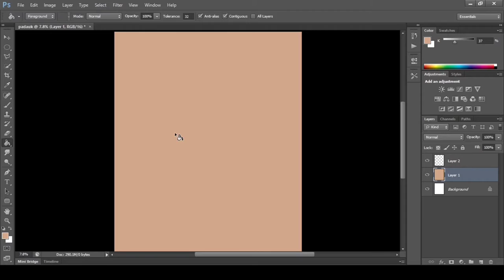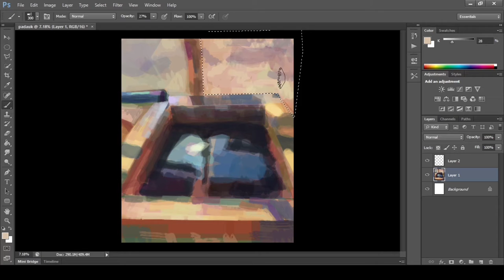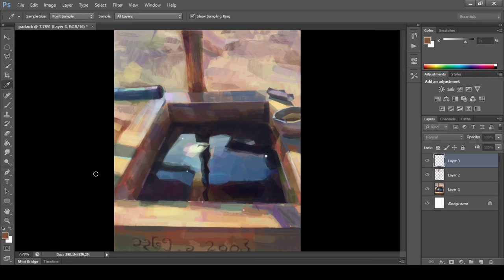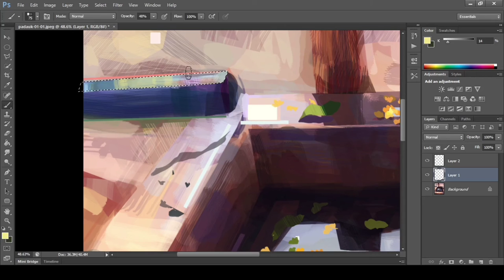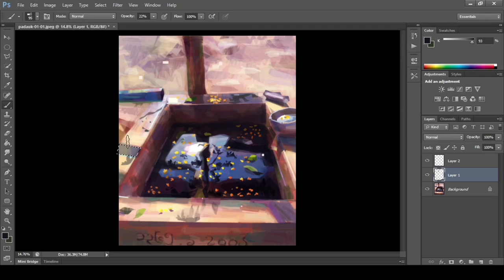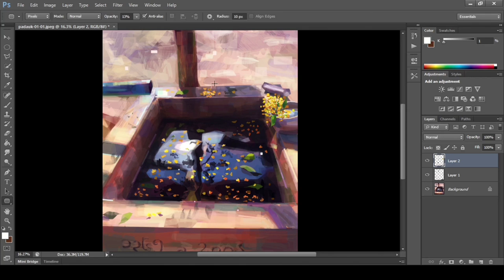Digital painting | "using After Effects for the very first time"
Workspace - Adobe Photoshop | After Effects

For commission,
please contact